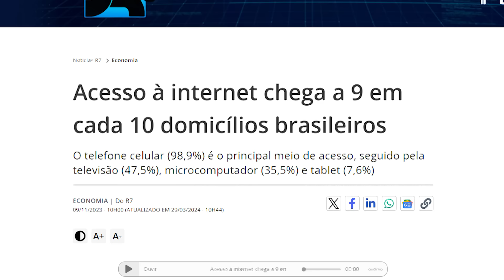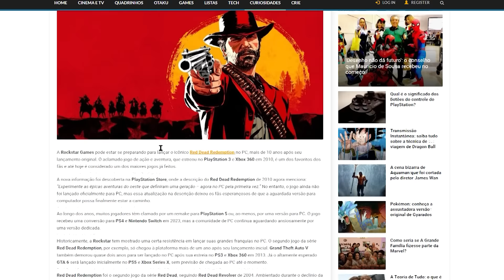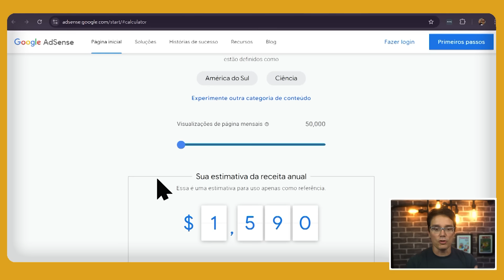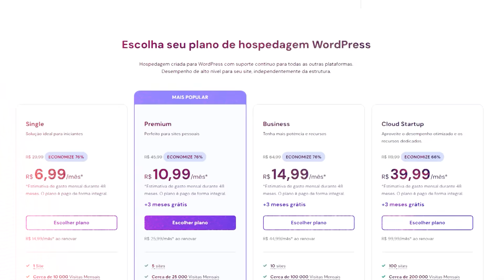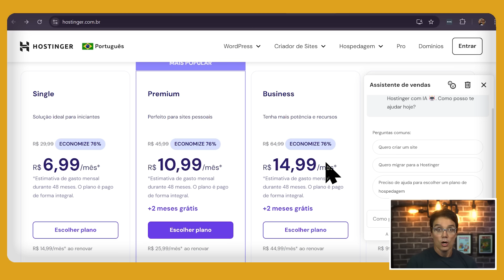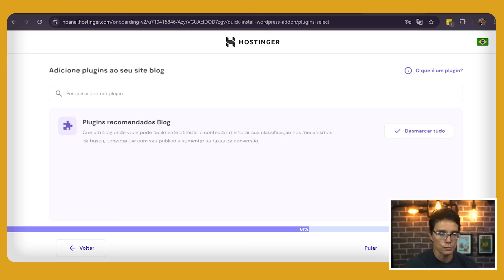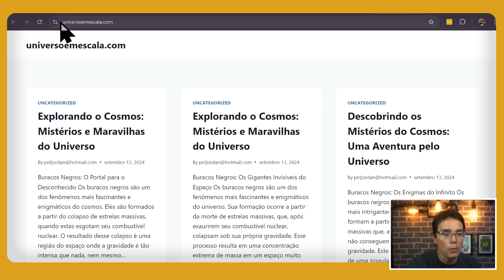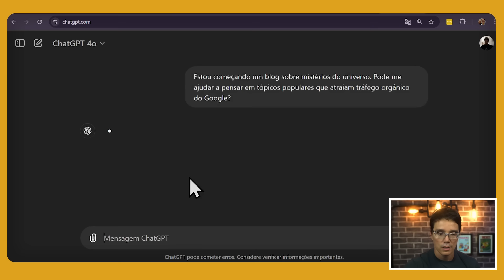SEJA PAGO PELO GOOGLE SEM APARECER [R$5 000 POR MÊS] - TUTORIAL NA PRÁTICA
🔥 Crie seu blog e gere conteúdo com IA no plano Business da Hostinger! + cupom PETER para +10% extra 🔥

Você sabia que é possível ganhar R$5.000 por mês no Google sem aparecer? Quer aprender o passo a passo completo para isso? Já pensou em receber esse valor sem precisar mostrar o rosto? Descubra o método simples e veja o tutorial prático que pode te ajudar a alcançar essa meta! Como colocar R$5.000 no bolso sem aparecer no Google? Veja agora como fazer e comece a ganhar dinheiro do Google sem se expor!

AC Alphaville
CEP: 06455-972